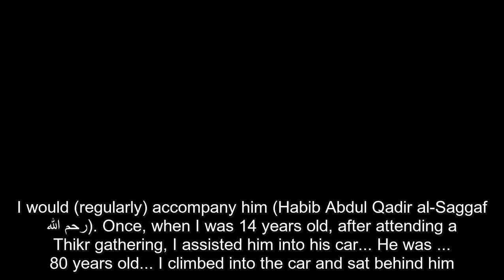Consideration towards other people's feelings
Thank you for joining the group and I pray that it will be a means of benefit to you in this life and the Hereafter.

The word almawaddah is a transliterated Arabic term for love, defining the purpose of this group which aims to bridge the gap between the lover and the beloved via English translated content of various Arabic Speaking personalities, which I translate and then post here.